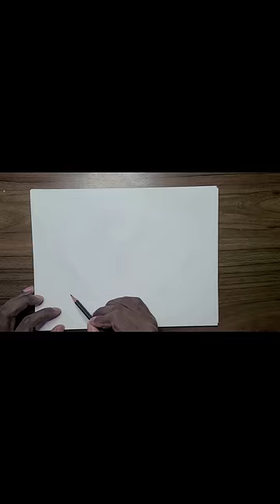Time Lapse: Realistic fox drawing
My Drawing of an Fox in Colored pencil

Learned from Kirsty Partridge's Channel

Materials Used in video:

Colored Pencil Set
Secondary Colored Pencil set
Eraser Pen
Electric Eraser
Type of Paper used